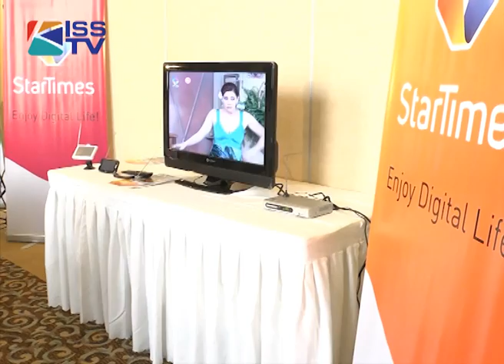CCK ON CROSS OWNERSHIP OF THE MEDIA AND LOCAL CONTENT.f4v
11TH JUNE 2012
Are you running a broadcasting station? You risk having your licensed cancelled unless you conform to the new  communication commission of Kenya licensing rules  requiring that at least 40% of all your broadcasting content is local. Acting Director General Francis Wangusi says broadcasters will only be issued with renewed licenses if they meet these requirements.